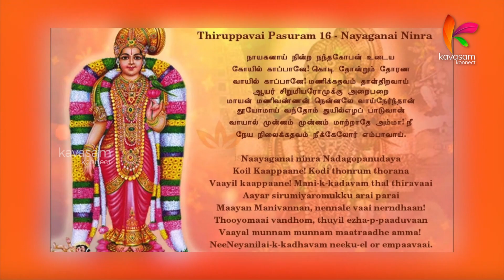நீரோட்டம் என்பது பகவத் குணங்களில் ஆழ்ந்து திளைப்பது Aandalum Amudha Tamilzhum 12 | Kavasamkonnect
நீரோட்டம் என்பது பகவத் குணங்களில் ஆழ்ந்து திளைப்பது  Ep - 12 | Aandalum  Amudha Tamilzhum | Kavasamkonnect
பாகவதரை தொழுது பகவானை அடைதல்!